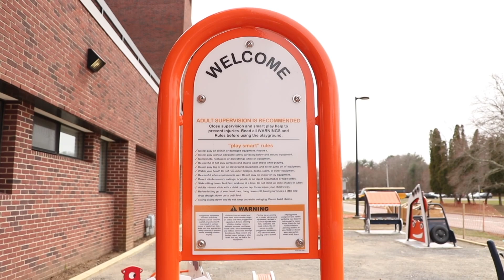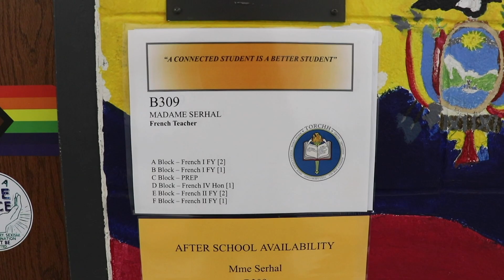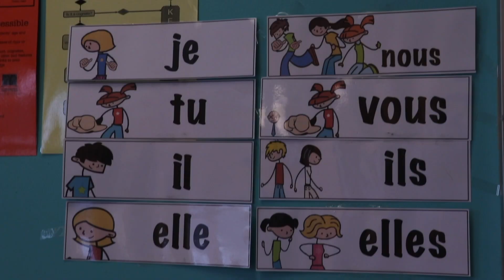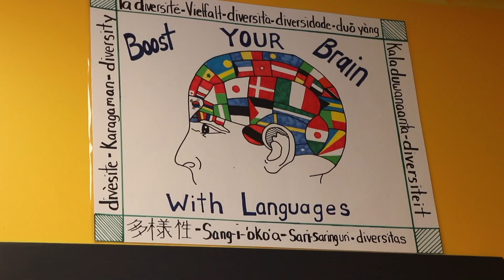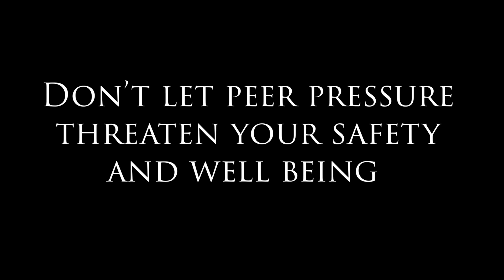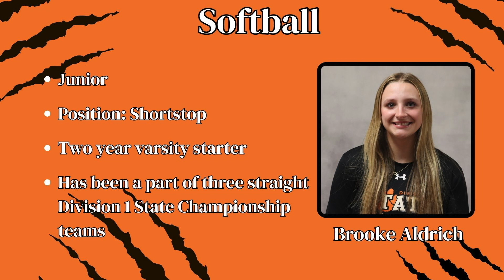Tiger TV Episode #505 (04.04.24)